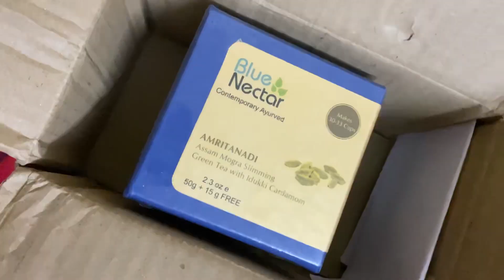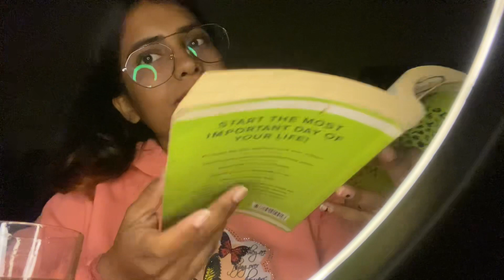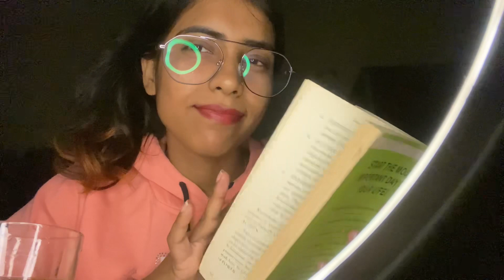क्या Green tea se सच में गोरे होते हैं \\ blue nectar review \\ वजन कैसे कम करे green tea se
Instagram idi